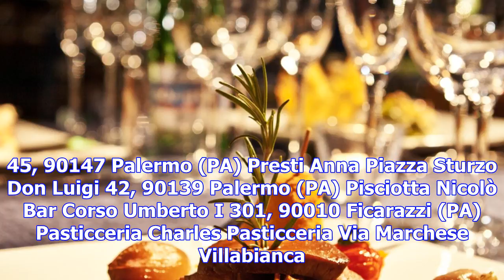Ristoranti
Nasca Rosolino Contrada Pistavecchia, 90010 Campofelice di Roccella (PA) Al Capriccio Piazza Fratell...